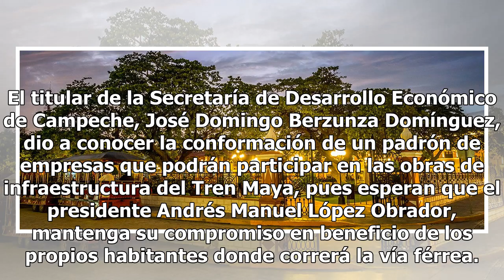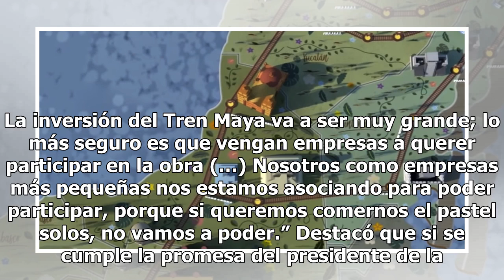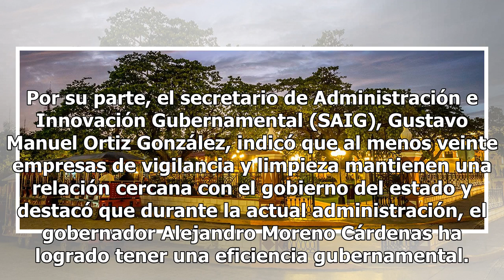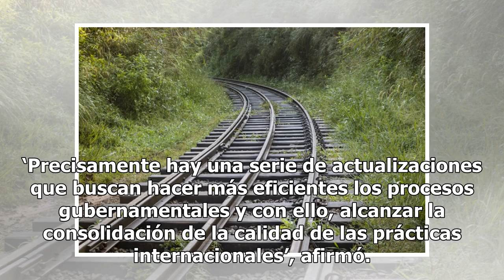Gobierno de Campeche alista trabajos para construcción del Tren Maya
El titular de la Secretaría de Desarrollo Económico de Campeche, José Domingo Berzunza Domínguez, dio a conocer la conformación de un padrón de empresas que podrán participar en las obras de infraestructura del Tren Maya, pues esperan que el presidente Andrés Manuel López Obrador, mantenga su compro...